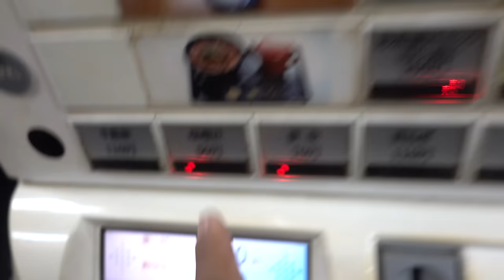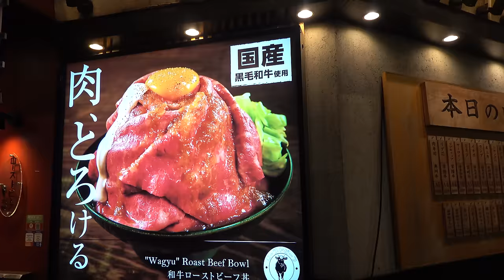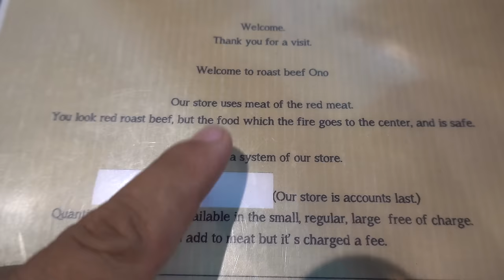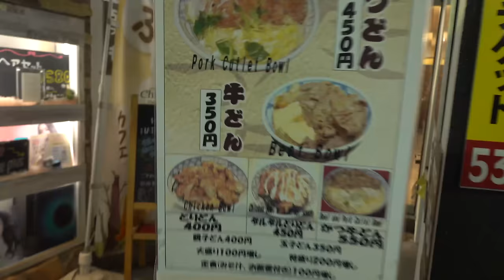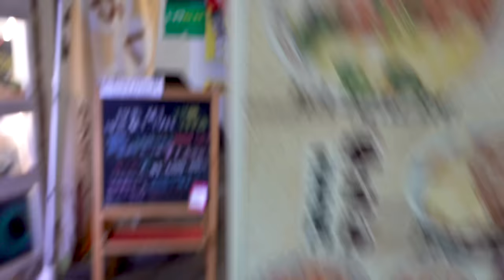HUGE Bacon Over Rice, MUST TRY Meat Bowls in Tokyo Japan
Happy Belated Thanksgiving everyone!! Hope you all had a great time and ate some delicious food. :-)

As you all know, I love meat and what's not a better thing to do than to go on a meat bowl tour to see, who has the best Japanese meat bowl in Tokyo Japan.

Restaurants:
✧ Buta Daigaku Jinbo-Cho Kousha
✧ Beef bowl and udon
Tatsuya, Shinjuku. 35-2, 3chome, Shinjuku, Shinjuku-ku, Tokyo